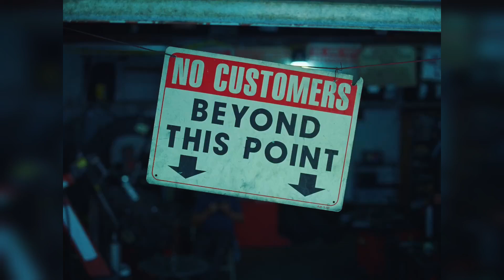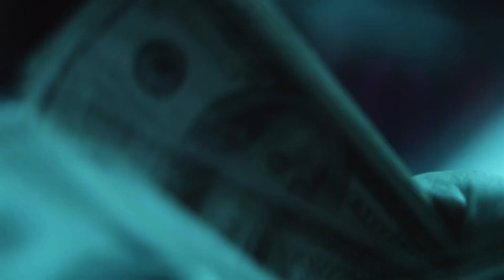512 X FUMETEO (SERGIO GARCIA MASHUP) jhaycortez mora feid #512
💥FOLLOW ME💥